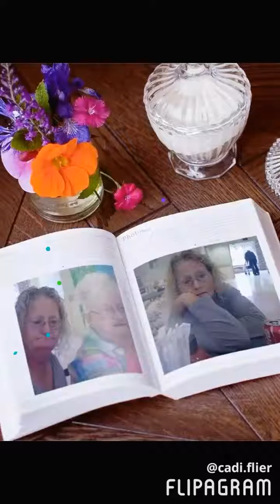circle of family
♫(Randy Travis - Will The Circle Be Unbroken? )
created using @flipagram